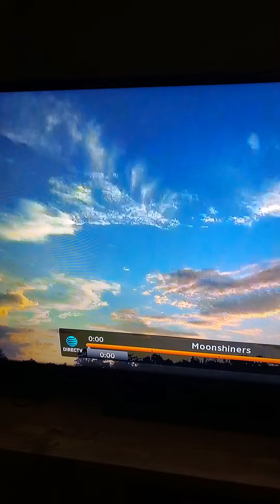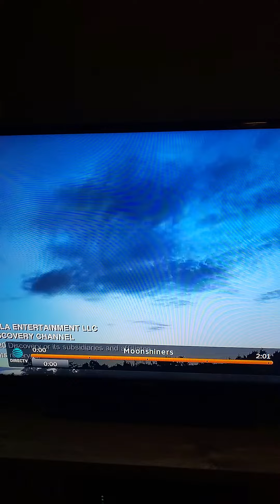#1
slowed down an episode of moonshine cloud video. wow I have picts and videos of same weird things in the clouds everyday.